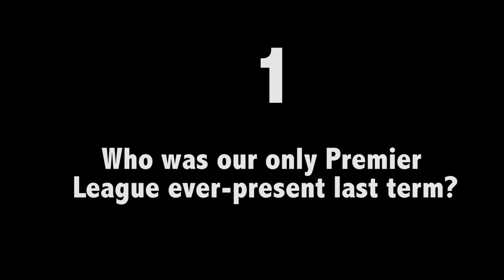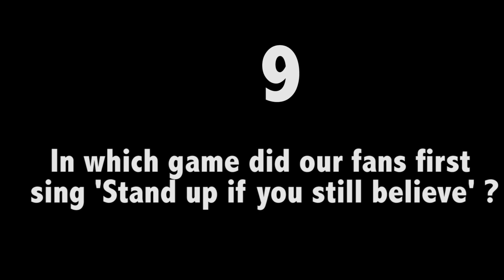The Fulham 10, with Example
Global music superstar Example tackles the testing trivia quiz that is the Fulham 10. How will the hard-core Whites supporter get on?